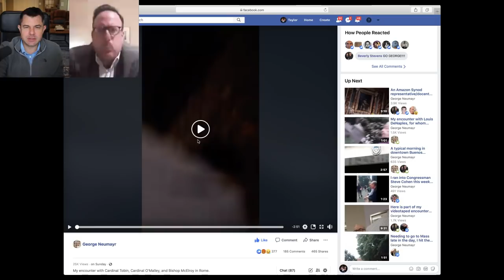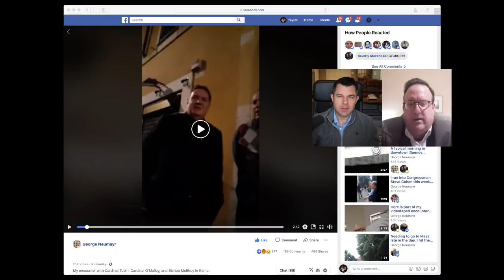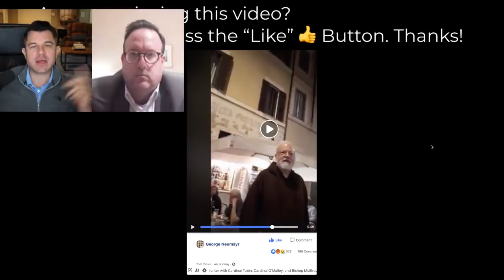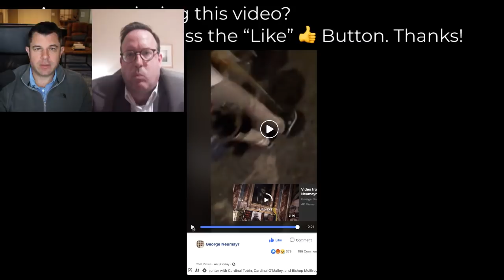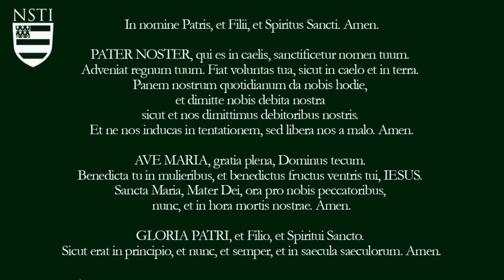Dog Nursing Story & Cardinals in Rome with George Neumayr (Dr Taylor Marshall #314)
George Neumayr joins live from Rome with Dr Taylor Marshall to discuss his journalistic discoveries in Rome, beginning with meeting Cardinals on the street and also his finding of the odd "dog nursing" photo during the Amazonian Synod in the Vatican church of St Maria Trasportina.